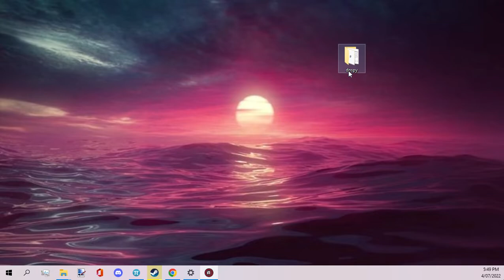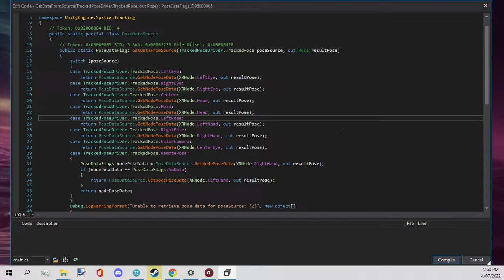FIX Unity VR Games 180 View Flip Rotation Bug For Pimax And WMR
dnSpy download

I'm unsure if this will result in a ban on any games with anti cheat.